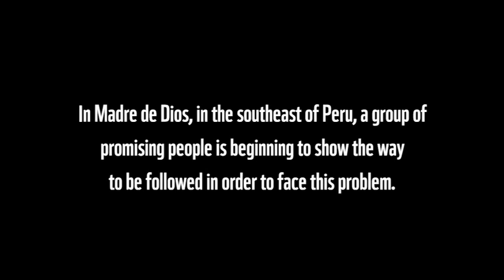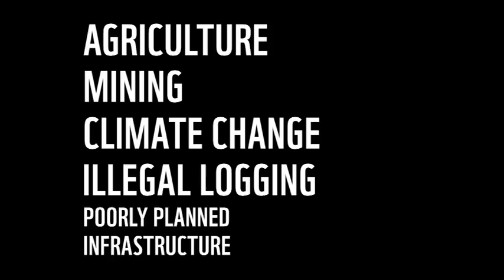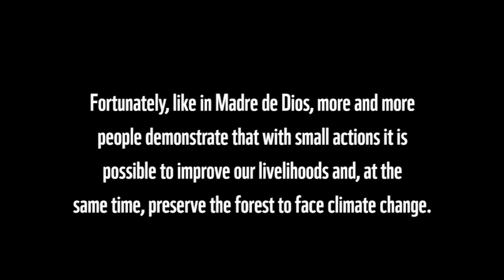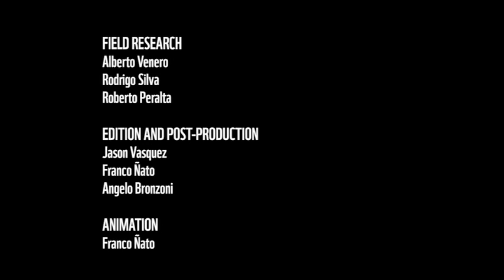Forest and Climate (1)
A glance at reality and opportunities in the Peruvian Amazon